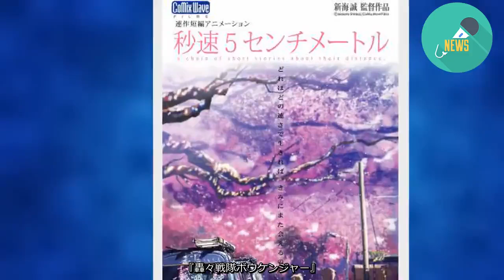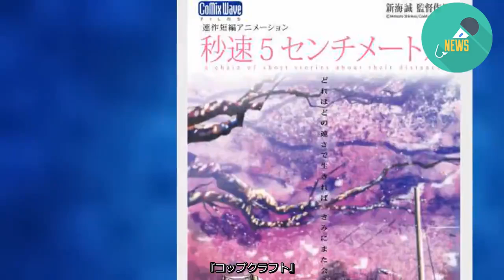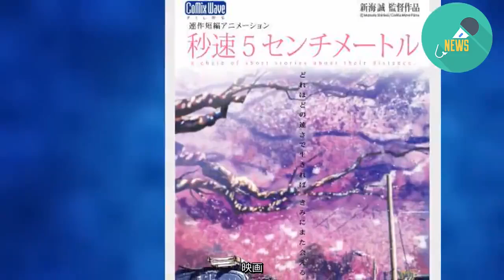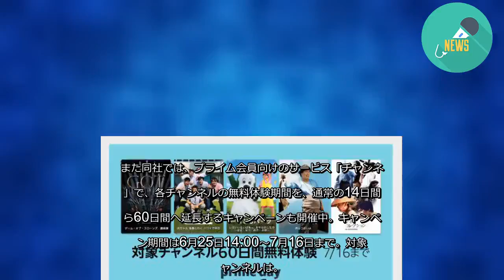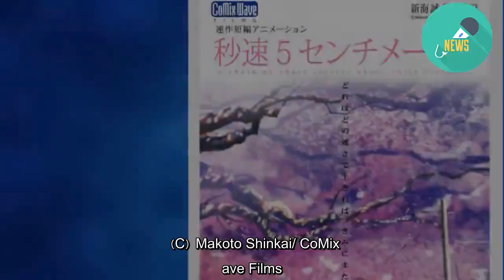Amazon Prime Video、『星を追う子ども』など新海誠作品が4作追加（ASCII.jp） - グノシー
アマゾンジャパンは、Amazon にて7月に追加する作品のラインアップを公開した。
7月は、最新作『天気の子』の公開を記念し、新海誠監督の作品を一挙に4作品配信。『雲のむこう、約束の場所』『秒速 5 センチメートル』『星を追う子ども』『言の葉の庭』を、7月1日からSVODサービスで配信する。
また、イーライ・ロス監督によるホラーファンタジー映画『ルイスと不思議の時計』や、バスケ界×ハリウッドコメディ界のチームが贈る青春コメディ映画『アンクル・ドリュー』などを独占配信開始。
サイモン・ペッグが出演するアメコミ原作ドラマ『ザ・ボーイズ』や、NFLドキュメンタリー作品『オール・オア・ナッシング ～カロライナ・パンサーズの野望～』などのAmazon Original作品も配信開始する。
配信予定作品は以下のとおり。
アニメ・特撮
7月1日（月）
『言の葉の庭』
『星を追う子ども』
『秒速 5 センチメートル』
『雲のむこう、約束の場所』
7月3日（水）
『彼方のアストラ』
7月5日（金）
Amazon Original『カンフーパンダ ～運命の拳～』シーズン 1 パート 2（吹替版）※独占配信
7月6日（土）
『炎炎ノ消防隊』
7月7日（日）
『ヴィンランド・サガ』＊独占配信
7月9日（火）
『グランベルム』
『荒ぶる季節の乙女どもよ。』
7月10日（水）
『可愛ければ変態でも好きになってくれますか？』
7月11日（木）
『ダンベル何キロ持てる？』
『Dr.Stone』
『魔王様、リトライ！』
7月12日（金）
『仮面ライダー龍騎』
『仮面ライダー555』
『仮面ライダー剣』
『仮面ライダー響鬼』
『仮面ライダーキバ』
『未来戦隊タイムレンジャー』
『百獣戦隊ガオレンジャー』
『忍風戦隊ハリケンジャー』
『爆竜戦隊アバレンジャー』
『特捜戦隊デカレンジャー』
『魔法戦隊マジレンジャー』
『轟々戦隊ボウケンジャー』
『獣挙戦隊ゲキレンジャー』
『天装戦隊ゴセイジャー』
『特命戦隊ゴーバスターズ』
『列車戦隊トッキュウジャー』
『コップクラフト』
『女子高生の無駄づかい』
『戦姫絶唱シンフォギア XV』
『ありふれた職業で世界最強』
7月14日（日）
『ナカノヒトゲノム【実況中】』
7月15日（月）
『胡蝶綺～若き信長～』
『ダンジョンに出会いを求めるのは間違っているのだろうか』
7月16日（火）
『BEM』
7月18日（木）
『異世界チート魔術師』
7月19日（金）
『まちカドまぞく』
7月20日（土）
『通常攻撃が全体攻撃で二回攻撃のお母さんは好きですか？』
7月24日（水）
『ルドルフとイッパイアッテナ』
ドラマシリーズ
7月1日（月）
『GTO』
『GTO スペシャル』
『GTO ドラマスペシャル』
『GTO TAIWAN』
『ミナミの帝王 ZERO』
7月3日（水）
『パーフェクトワールド』 ＊、FOD にて独占配信
7月5日（金）
『コーヒー&バニラ』 ＊独占配信
7月26日（金）
Amazon Original『ザ・ボーイズ』シーズン 1（字幕版・吹替版） ＊独占配信
バラエティ・ドキュメンタリーシリーズ
7月19日（金）
Amazon Original『オール・オア・ナッシング ～カロライナ・パンサーズの野望～』（字幕版）※独占配信
映画
7月6日（土）
『ルイスと不思議の時計』 ＊独占配信
7月9日（火）
『クワイエット・プレイス』 ＊独占配信
『アンクル・ドリュー』 ＊独占配信
7月12日（金）
『呪怨（ビデオオリジナル版）』
『呪怨 2（ビデオオリジナル版）』
『呪怨 白い老女』
『呪怨 黒い少女』
7月17日（水）
『散歩する侵略者』
7月24日（水）
『モンスターズ』
7月31日（水）
また同社では、プライム会員向けのサービス「チャンネル」で、各チャンネルの無料体験期間を、通常の14日間から60日間へ延長するキャンペーンも開催中。キャンペーン期間は6月25日14:00〜7月16日まで。対象チャンネルは。
さらに、チャンネル J SPORTSでは、ツール・ド・フランス 2019大会のライブ配信と見逃し配信も実施する。詳細はを参照。
■関連サイト
（C）Makoto Shinkai/ CoMix Wave Films